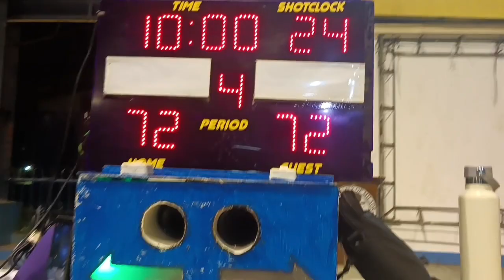DI BALENG TALO😁BASTA GWAPO🤪